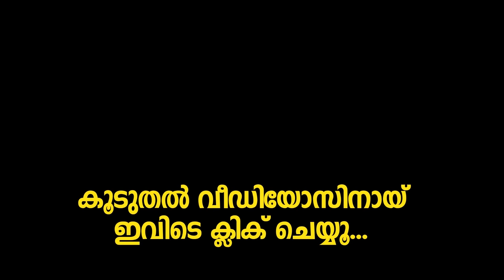ഞെട്ടിക്കുന്ന പ്രകടനം! ഒറ്റ ടേക്കിൽ ഒരു കിടു ഡബ്‌സ്മാഷ് | Amazing Malayalam Dubsmash